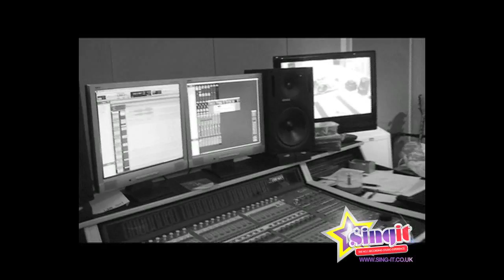Steve Sanders - My Way - @ Sing It Birmingham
Steve enjoying his Videostar singer session at Sing It Birmingham
To enjoy a recording studio session in a real studio please